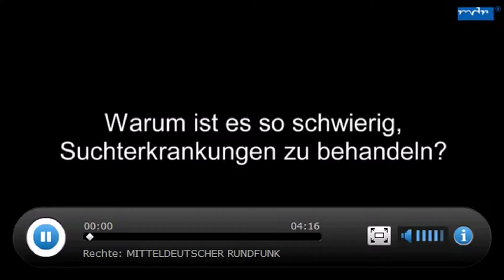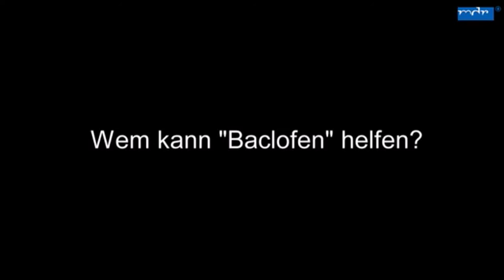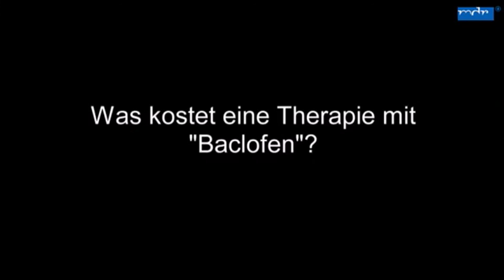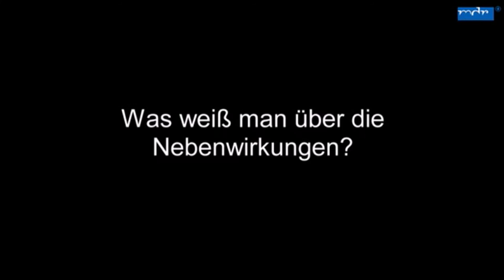Christian Müller zur Baclofen Studie BACLAD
Christian Müller erläutert die Ergebnisse der ersten RCT-Studie mit hoch dosiertem Baclofen (270mg/d). Viele Fragen zum Wirkmechanismus von Baclofen sind nach heutiger Kenntnis nicht zu beantworten.